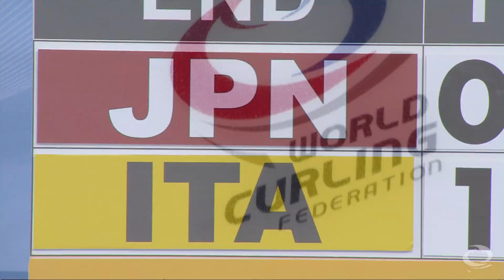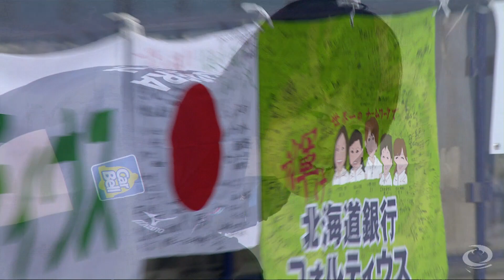CURLING: JPN-ITA Olympic Qual 2013 Women Draw 2 HIGHLIGHTS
CURLING: Olympic Qualifying Event 2013 Füssen, Germany

Women Draw 2 JPN-ITA HIGHLIGHTS